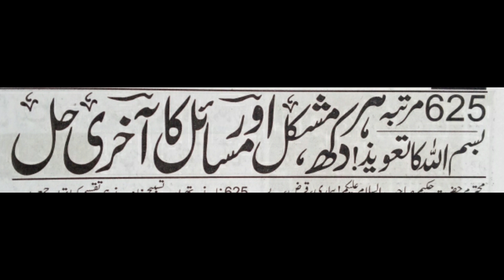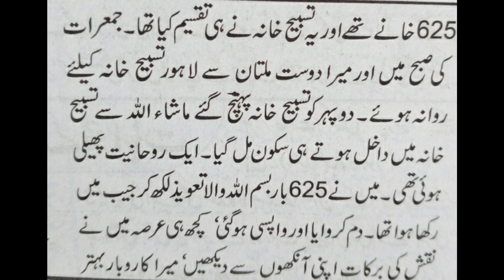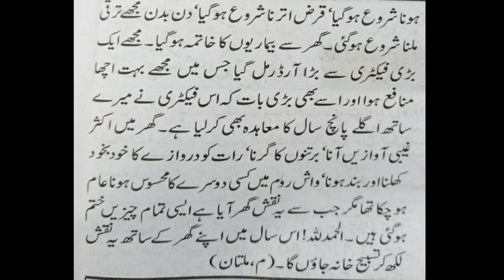Amal to Get Pockets Full of Money Always | Ubqari Wazaif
@worldofislamicsolution2807 In this video amal of Bismillah Taweez is explained to increase money and solve every problem of life.